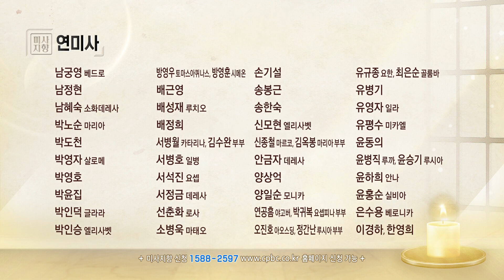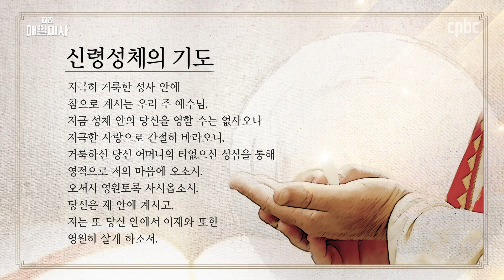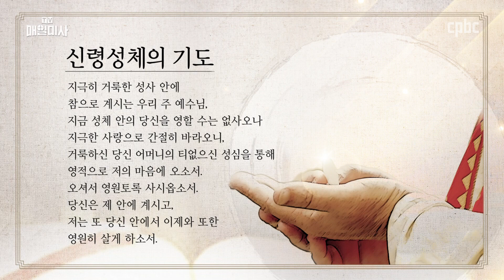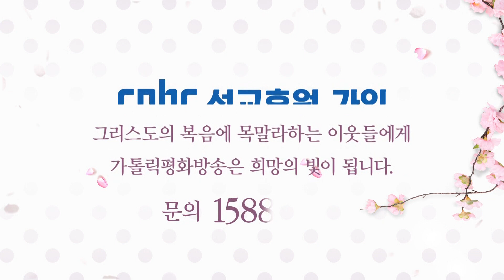2021년 2월 22일 월요일 성 베드로 사도좌 축일 매일미사_양창우 요셉 신부 집전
2021년 2월 22일 월요일 성 베드로 사도좌 축일 매일미사
Feast of the Chair of Saint Peter, Apostle

양창우 요셉 신부 (성골롬반외방선교회) 집전

** 매일미사 시청 시에는 "자막 (오른쪽 상단의 CC)"를 꼭 끄고 시청부탁드립니다. **

너는 베드로이다. 나는 너에게 하늘 나라의 열쇠를 주겠다.
✠ 마태오가 전한 거룩한 복음입니다.
16,13-19

Gospel
Mt 16:13-19
When Jesus went into the region of Caesarea Philippi
he asked his disciples,
“Who do people say that the Son of Man is?”
They replied, “Some say John the Baptist, others Elijah,
still others Jeremiah or one of the prophets.”
He said to them, “But who do you say that I am?”
Simon Peter said in reply,
“You are the Christ, the Son of the living God.”
Jesus said to him in reply, “Blessed are you, Simon son of Jonah.
For flesh and blood has not revealed this to you, but my heavenly Father.
And so I say to you, you are Peter,
and upon this rock I will build my Church,
and the gates of the netherworld shall not prevail against it.
I will give you the keys to the Kingdom of heaven.
Whatever you bind on earth shall be bound in heaven;
and whatever you loose on earth shall be loosed in heaven.”

매일미사 지향 신청 :  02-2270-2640, 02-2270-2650